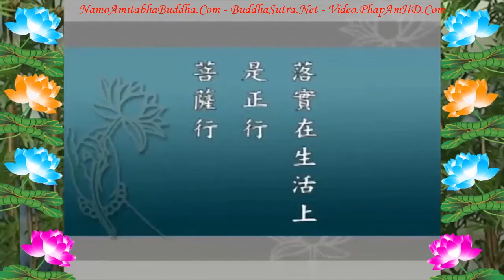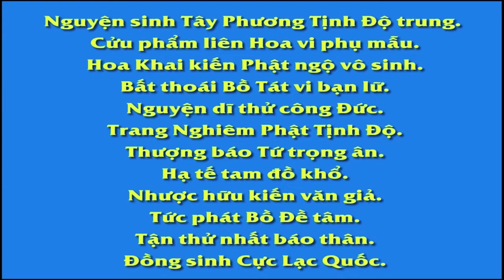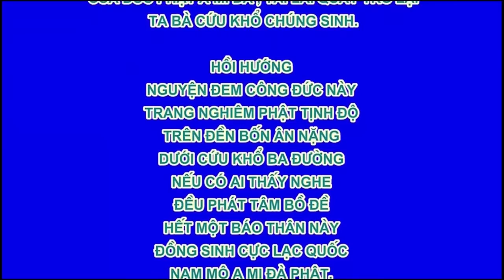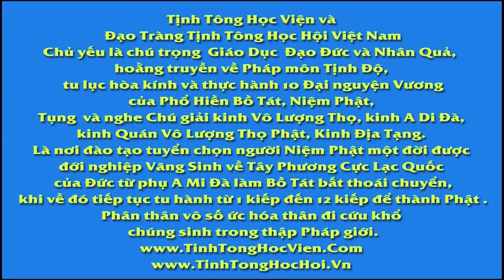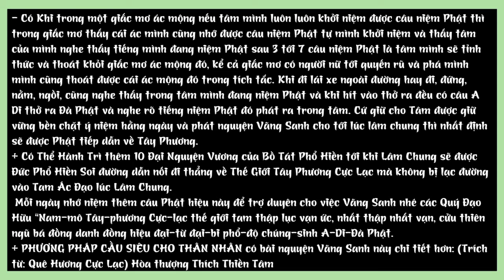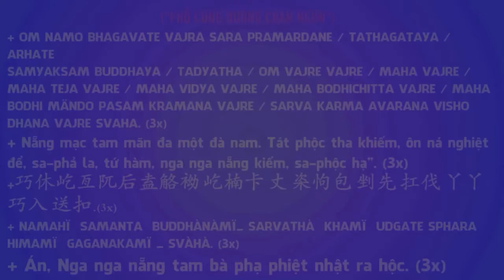Tấm gương khổ hạnh của Ngài Lý Bỉnh Nam & Khéo Trí Huệ làm lợi ích cho chúng sanh HT Tịnh Không